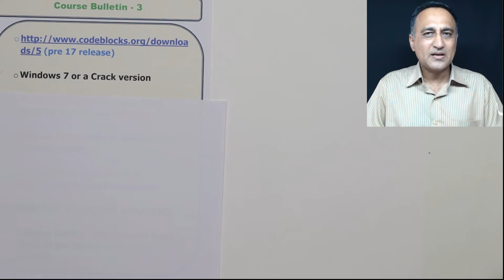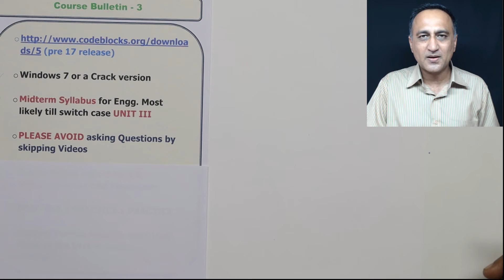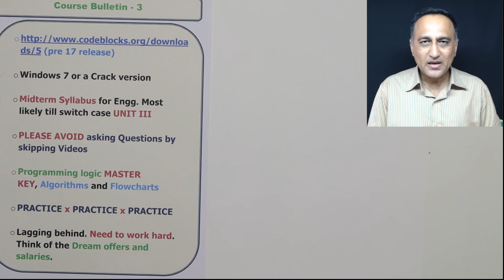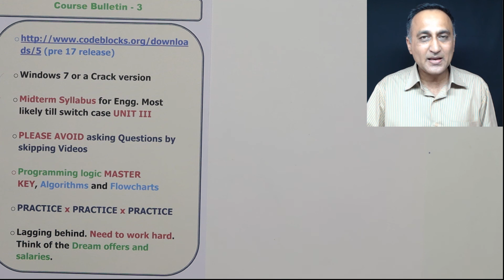HINDI Course Bulletin 3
Link to Previous Versions of Code::Block
(pre 17 release)
Students seem to have installation issues with Code:Blocks IDE for the following reasons..
- Using Windows 7 that is out of support/updates now
- Possibly using a crack version of OS

Alternatives
- Use online GDB c Compiler, supports all your requirements for 1st Semester
OR
- Visual Studio
OR
- Any other C Compiler you are comfortable with

Note:
1. When you type a program is Turbo C++ save the file with the extension .c
2. Once normal classes resume on campus, you shall be using Code:Blocks IDE only